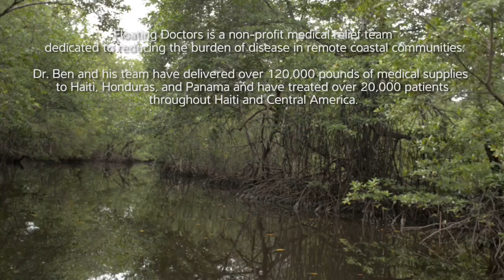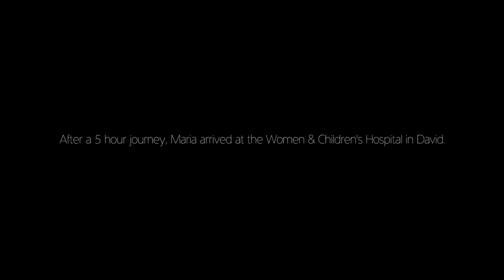Sonosite and Floating Doctors: Transverse Lie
A potentially catastrophic breach birth lies ahead for Maria. With overwhelming difficulties in getting her to a hospital, Dr. Jordan assesses the options.

Dr. Ben LaBrot’s non-profit organization sees many thousands of patients and delivers a huge volume of medical supplies across Central America and Haiti. Despite the daunting statistics of healthcare on this scale, Floating Doctors stays true to its central ethos: focusing on each individual patient. Hand-carried ultrasound is a key technology in making this priority real.